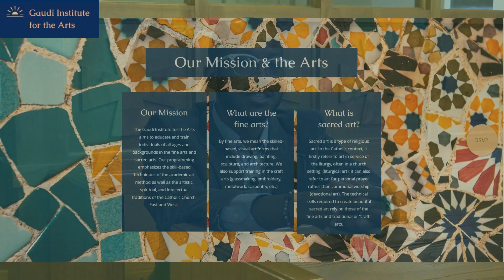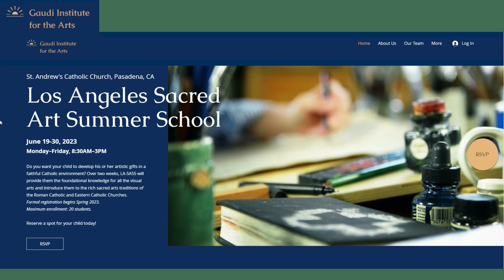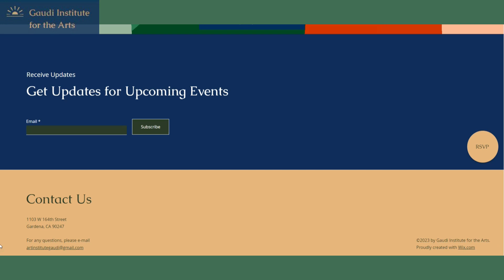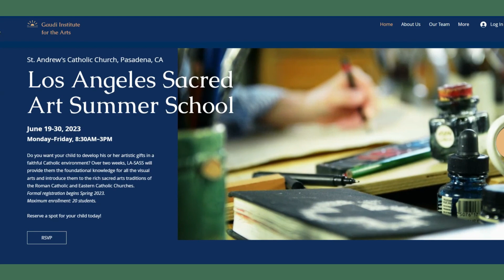LA Sacred Art Summer School 2023, Gaudi Institute for the Arts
This summer my friend, Brandon Cook, and I are organizing a two week long summer camp for middle and high school students who whish to advance their art education beyond mere skill. While Brandon will focus on examples from Roman Catholic and Byzantine iconography, I will be teaching students to draw, to see, and to understand.

Elena Roché was academically trained in Moscow, Russia. She now lives in Southern California and works as an independent artist and art teacher. Visit her website